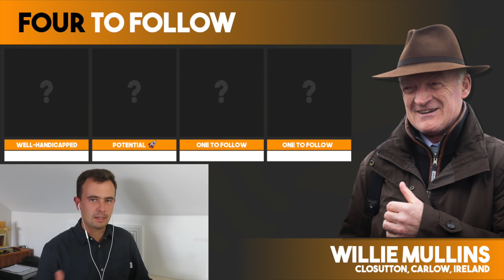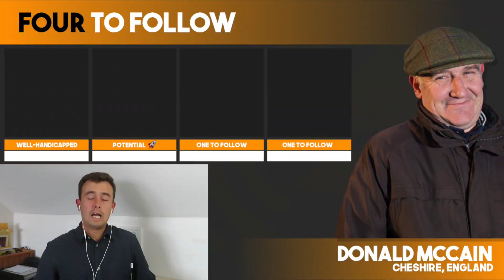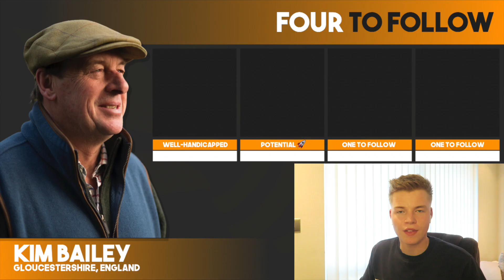32 Jumps horses to follow for the 21/22 season | Four To Follow | Horse Racing Talk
Josh and Andrew select 16 horses each to follow for the upcoming jumps season.

If you did enjoy it make sure you leave a huge thumbs up, comment any feedback and a share would be very much appreciated!

Intro: (0:00​)
Willie Mullins: (0:59)
Ben Pauling: (2:45)
Gavin Cromwell: (4:45)
Chris Gordon: (6:54)
Paul Nolan: (8:35)
Harry Fry: (10:47)
Donald McCain: (12:16)
Kim Bailey: (14:02)